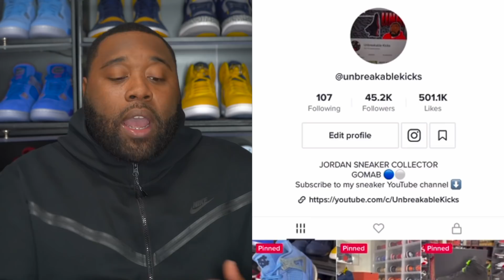FIRST LOOK: AIR JORDAN 13 DEL SOL SNEAKER REVIEW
CLICK LINK BELOW TO DOWNLOAD BR APP!

RESHOEVN8R!!!